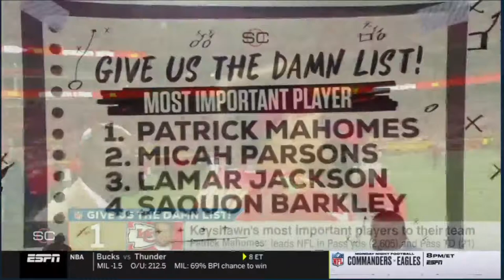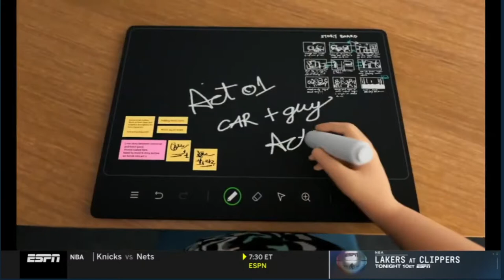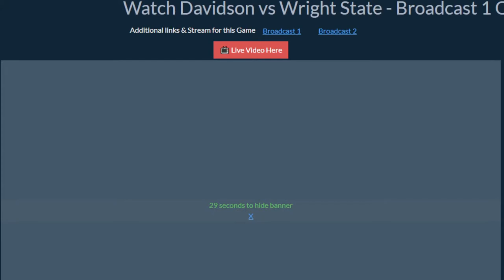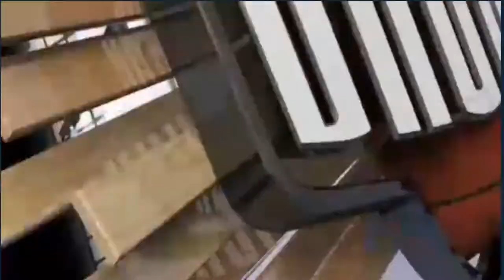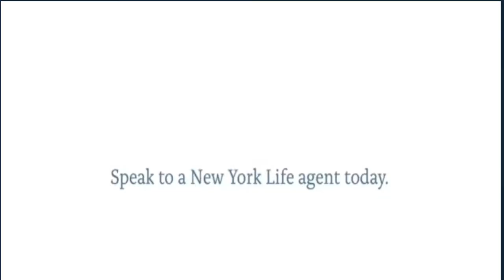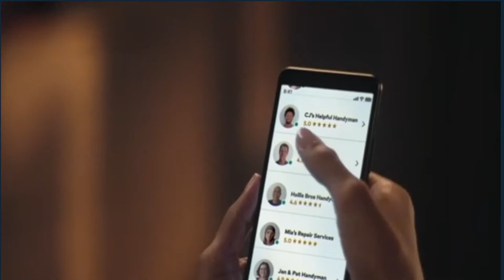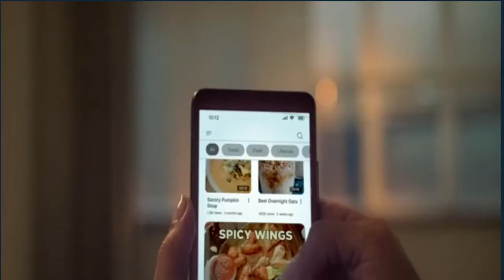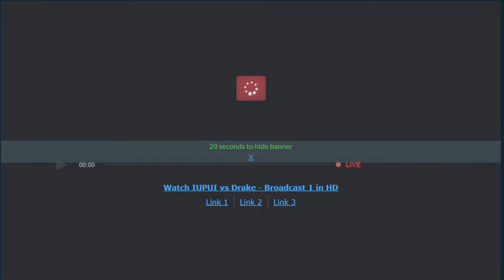IUPUI JAGUARS vs DRAKE BULLDOGS LIVE | NCAAM Basketball 2022 | Season Opener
IUPUI JAGUARS vs DRAKE BULLDOGS

 DRAKE BULLDOGS  vs IUPUI JAGUARS